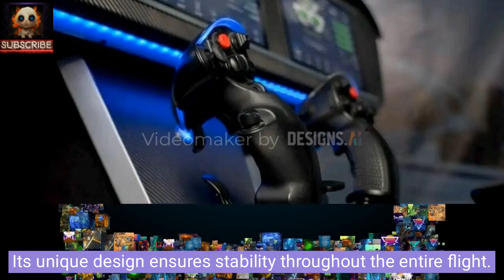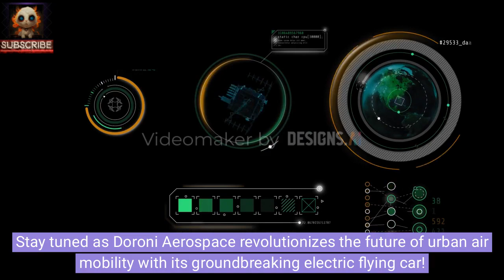Doroni's Electric Flying Car Receives FAA Certification for Urban Flights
"Exciting News: Doroni's Electric Flying Car Receives FAA Certification for Urban Flights!"

🚁✨ Doroni Aerospace has just achieved a major milestone as their cutting-edge Doroni H1 electric flying car receives official airworthiness certification from the Federal Aviation Administration (FAA). In a groundbreaking move, Doroni becomes the first company in the US to conduct manned flights with a two-seat electric flying car.

Watch in awe as CEO Doron Merdinger takes the helm, successfully piloting the eVTOL (electric Vertical Takeoff and Landing) personal electric aircraft. According to Merdinger, this certification isn't just a triumph for Doroni Aerospace; it's a leap forward for the entire realm of personal air mobility.

Merdinger envisions the electric flying car as a game-changer in urban transportation, poised to redefine how we move around our cities. The Doroni H1 has already garnered significant attention, boasting over 370 pre-orders. This all-electric marvel is equipped with ten independent propulsion systems, offering a top speed of 225 km/h, a cruising speed of 161 km/h, and an impressive range of up to 100 km. Its unique design ensures stability throughout the entire flight.

Featuring four air ducts housing two electric motors with patented propellers, the Doroni H1 includes eight for vertical flight and an additional "two pushes" for added maneuverability. Remarkably, this two-seater aircraft is designed to fit into a standard garage and supports fast charging (20-80%) in less than 20 minutes.

Doron Merdinger emphasizes that the Doroni flying car is semi-autonomous, allowing users to control it at different levels using the joystick. However, aspiring pilots will need certification and a minimum of 20 hours of experience, with 15 hours spent inside an aircraft and an additional 5 hours flying solo.

Merdinger anticipates that the primary use for eVTOL will be in air taxis or car sharing, highlighting the ample space available for flying, especially in suburban areas. Beyond being a means of transportation, the all-electric flying car is designed to enhance the experience, allowing users to "enjoy nature."

Looking ahead, Doron Merdinger aims to produce up to 125 units by 2025, with plans to scale production to an impressive 2,500 eVTOLs annually. 🌐🛫